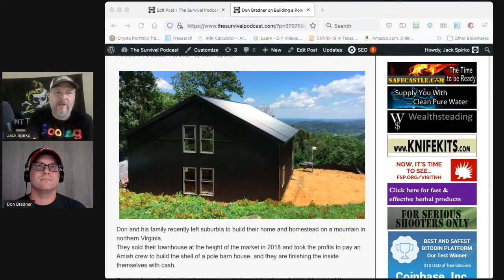Building a Pole Barn House with Don Bradner